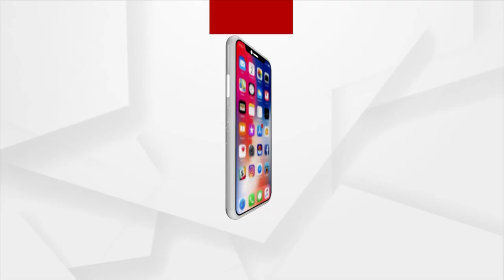Meet Priyanka Sharma, UP's First Woman Bus Driver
Priyanka Sharma, Uttar Pradesh's First Woman Bus Driver.